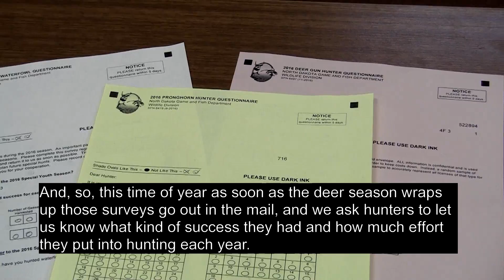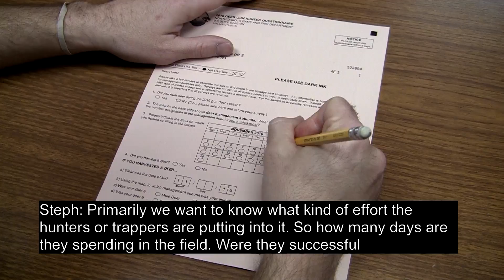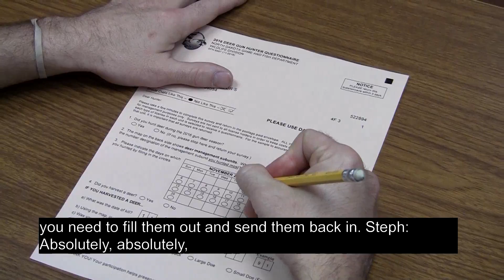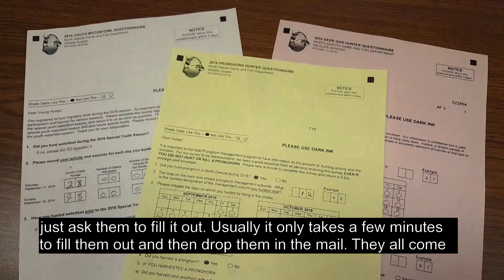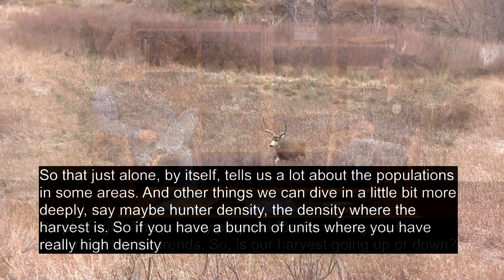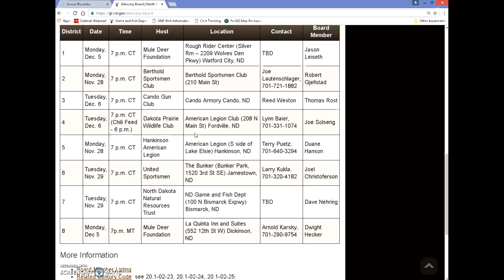Hunting Surveys - NDGNF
Hunter surveys are critical for successful game management. Learn more about these surveys in this week's webcast with game management section leader Stephanie Tucker.